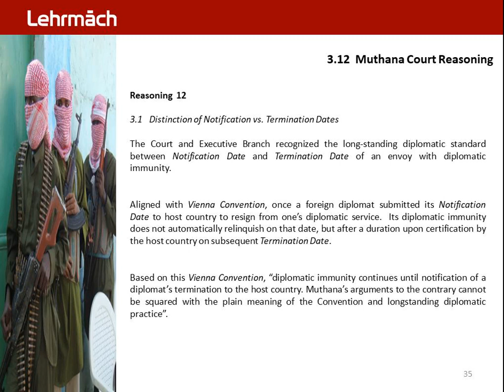Muthana UCV 35.0 - Court Reasoning 12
Muthana 2021 Case  :  Birthright Citizenship . Vienna Convention

Muthana v Pompeo | 2021 . Birthright Citizenship . Diplomatic Immunity . Vienna Convention